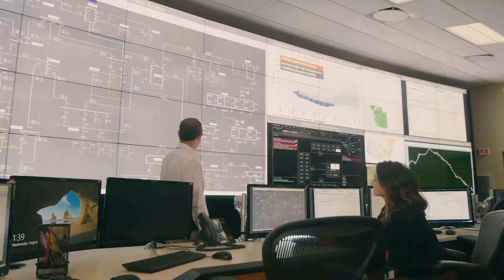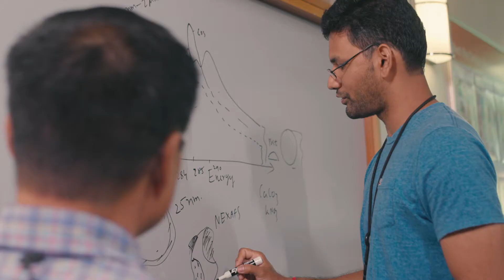PNNL Innovations Supporting Carbon Capture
Addressing the nation’s long term energy-needs will require fundamental shifts in the way we acquire and use energy resources. Researchers at the Pacific Northwest National Laboratory are working to develop and commercialize technologies critical to decarbonizing the power and industrial sectors.